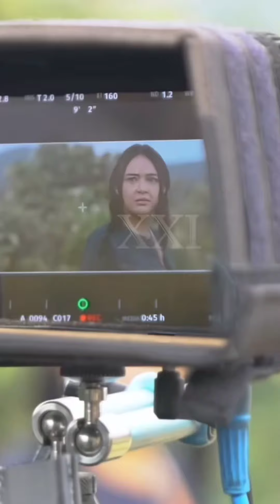AMANDA MANOPPO NAIK TURUN BUKIT //KUPU KUPU KERTAS